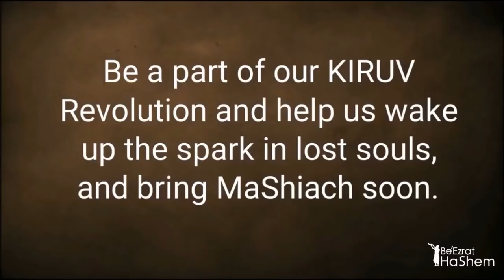King David's Descendants Expose The Christian Falsehood (6 Minutes)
Rabbi Yaron Reuven exposes Christian falsehoods by citing the Quran and the Talmud. He highlights the hypocrisy of Christians claiming to follow Jesus' teachings while altering the Torah. He emphasizes the importance of truth-seeking regardless of its source and warns against the dangers of picking and choosing laws.